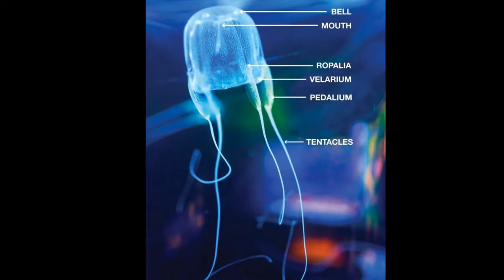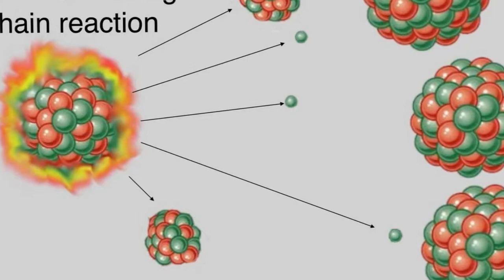Top 5 Deadliest Animals